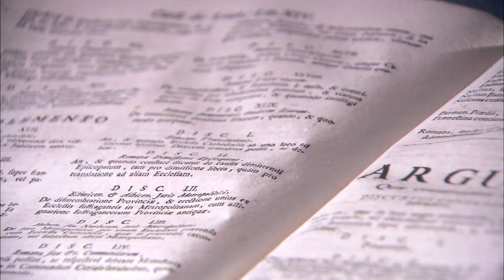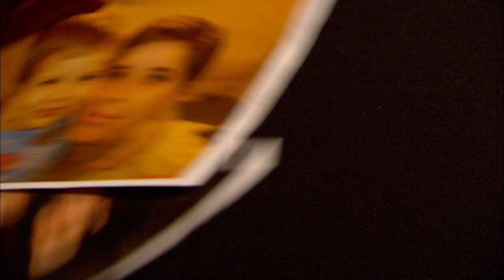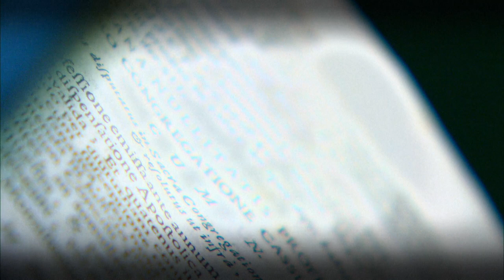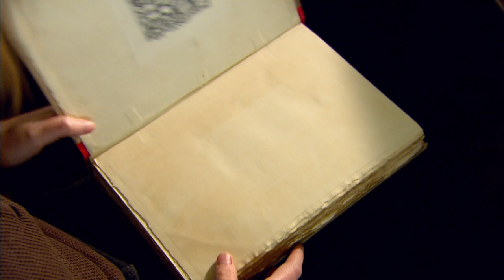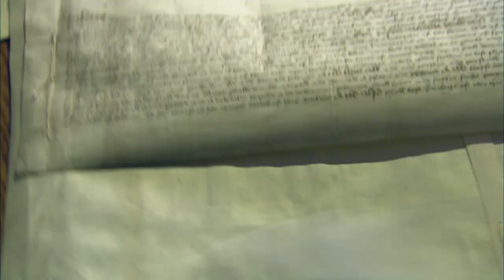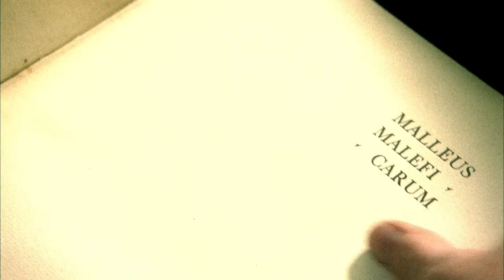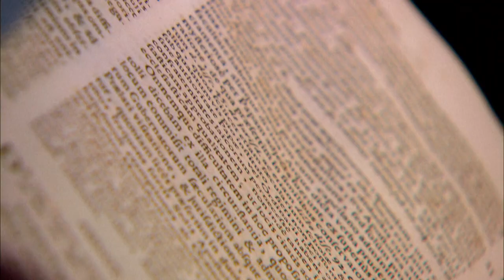When The British Were Terrified Of Witches | Gods And Monsters | Timeline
Before he became James I of England, James VI of Scotland nearly died in a terrible storm at sea - which he believed was caused by a spell cast by witches. In this episode, Tony Robinson takes a look at how black magic and witchcraft tangibly shaped the society of our ancestors.